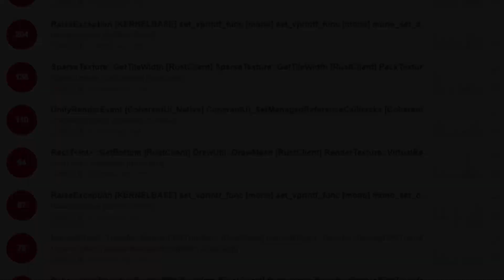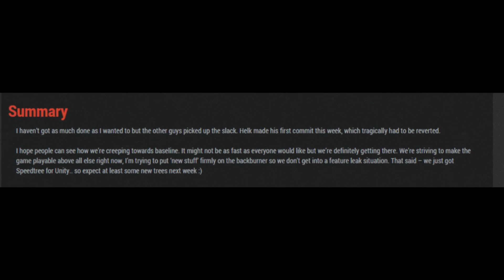RUST NEWS: Icebergs, Needles, and Triangular Foundations! (Sept. 12th Devblog)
MineDatFunky